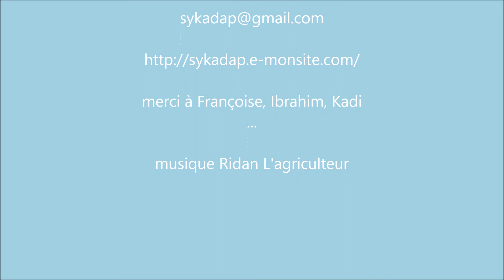carré potager en bottes de paille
L'intérêt d'un tel carré dans une cour d'école est aussi que c'est sans danger pour les élèves de se faire mal sur la structure en paille. C'est de plus la possibilité pour les élèves (et les adultes) de s'asseoir sur les bords du carré utilisés comme un banc.
Autre intérêt: les bottes de paille se comportent comme des éponges lorsqu'il pleut et toute l'eau ainsi stockée permet de ne pas avoir à arroser. Ce point est aussi intéressant lorsque le carré passe l'été sans intervention humaine dans la cour d'une école et qu'à la rentrée les plantes sont toujours en pleine production.

Ingrédients: huit bottes de paille (plus deux pour les lasagnes)
lasagnes de paille, déchets verts (sacs recyclage verts),
tonte, terre végétale

plants à repiquer